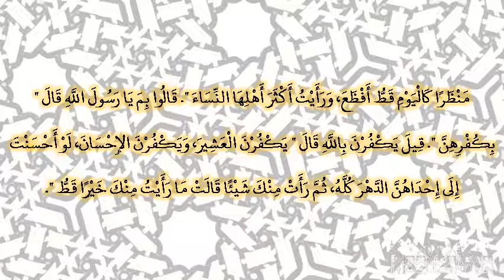صحيح البخارى - كتاب الكسوف - 1052 - باب صلاة الكسوف جماعة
حدثنا عبد الله بن مسلمة، عن مالك، عن زيد بن أسلم، عن عطاء بن يسار، عن عبد الله بن عباس، قال انخسفت الشمس على عهد رسول الله صلى الله عليه وسلم، فصلى رسول الله صلى الله عليه وسلم، فقام قياما طويلا نحوا من قراءة سورة البقرة، ثم ركع ركوعا طويلا، ثم رفع فقام قياما طويلا، وهو دون القيام الأول، ثم ركع ركوعا طويلا، وهو دون الركوع الأول، ثم سجد، ثم قام قياما طويلا وهو دون القيام الأول، ثم ركع ركوعا طويلا، وهو دون الركوع الأول، ثم رفع فقام قياما طويلا، وهو دون القيام الأول، ثم ركع ركوعا طويلا، وهو دون الركوع الأول، ثم سجد، ثم انصرف وقد تجلت الشمس، فقال صلى الله عليه وسلم ‏"‏ إن الشمس والقمر آيتان من آيات الله، لا يخسفان لموت أحد ولا لحياته، فإذا رأيتم ذلك فاذكروا الله ‏"‏‏.‏ قالوا يا رسول الله، رأيناك تناولت شيئا في مقامك، ثم رأيناك كعكعت‏.‏ قال صلى الله عليه وسلم ‏"‏ إني رأيت الجنة، فتناولت عنقودا، ولو أصبته لأكلتم منه ما بقيت الدنيا، وأريت النار، فلم أر منظرا كاليوم قط أفظع، ورأيت أكثر أهلها النساء ‏"‏‏.‏ قالوا بم يا رسول الله قال ‏"‏ بكفرهن ‏"‏‏.‏ قيل يكفرن بالله قال ‏"‏ يكفرن العشير، ويكفرن الإحسان، لو أحسنت إلى إحداهن الدهر كله، ثم رأت منك شيئا قالت ما رأيت منك خيرا قط ‏"‏‏.‏